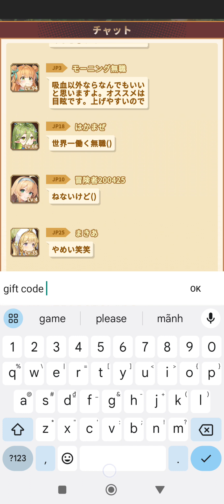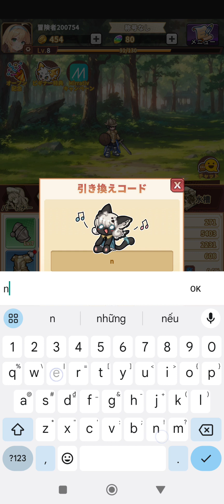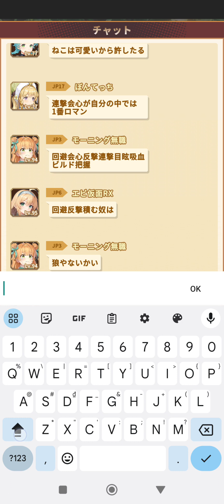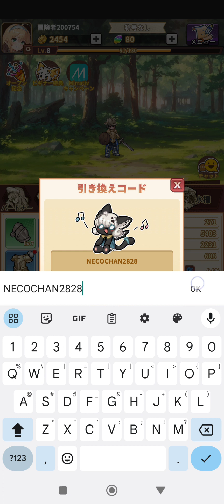[ Gift Code ] サンローラン騎士団 - Knights of Saint Laurent Gift code - How to redeem code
Super exhilarating! Knight adventure RPG, you can't stop once you start!
Infinite treasure chests can be opened as much as you want, and the number you open will make you stronger! Effortlessly train knights and beautiful girl partners!

▼ Easy play with infinite treasure chests
Just tap to open treasure chests one after another, and strengthen the knight on the spot with the equipment and experience points you get!
Too many treasure chests each day? Let's open treasure chests automatically in auto mode!

▼Adventure with cute girls
Various types of beautiful girls assemble! Make your favorite girl your partner!
Cultivate your own beautiful girl party according to your opponent! (You can also see pixel art)

▼Challenge against powerful enemies of many races
Adventure mode, Dragon's Lair, Trial of Honor... Werewolves, dragons, dark knights lurking everywhere...
Defeat monsters of various races and protect the Saint Laurent continent!

▼ Aim for the strongest knight with your own fighting style
Consecutive attacks, counterattacks, blood sucking, avoidance, critical hits... Nurture your own specialized knight from dozens of attributes!
Let's make a difference with other players in the duel arena ranking battle!

▼ Full of mini games, everything leads to the training of knights
Take a break during your adventure with mini games such as treasure hunts, gem puzzles, and manor collections!
Moderate rest is one of the secrets that make you stronger! Let's strengthen the knight with every element!

Size: 325MB
Language: Japanese

Giftcode サンローラン騎士団 - Knights of Saint Laurent
VIP777
discordknt777

How to redeem code サンローラン騎士団 - Knights of Saint Laurent